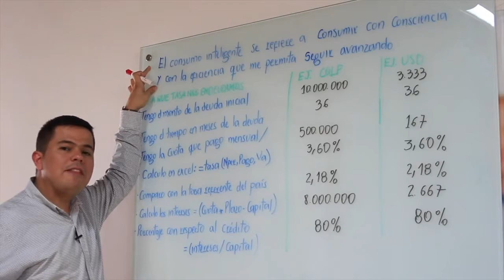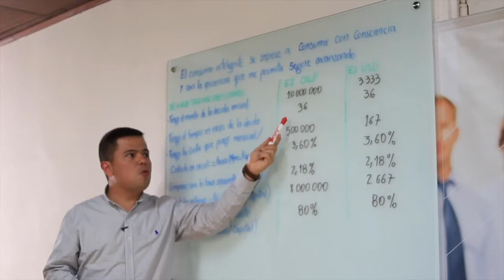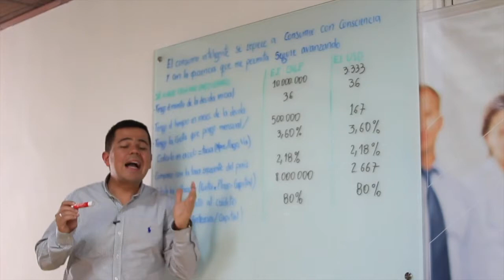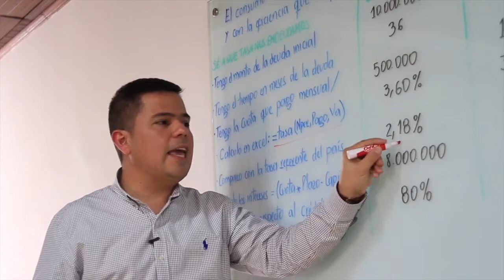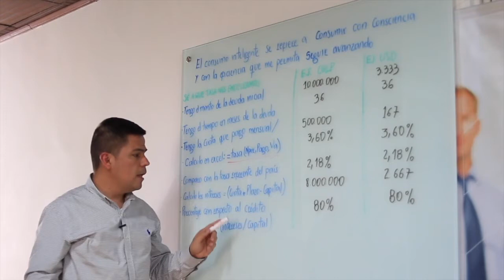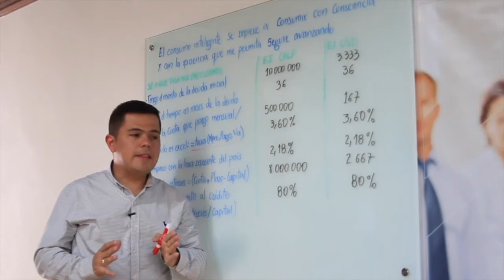¿Sé a qué tasa de interés está mi deuda? - [Negocios en Tm] ®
Esta serie de videos la hemos querido dedicar al consumo inteligente, aprende de la mano de Diego Martínez, especialista en finanzas sobre este importante tema.

En este video te contaremos sobre la importancia de saber a qué tasa de interés tienes una deuda y si esa misma es rentable para tu negocio.

Negociosentm